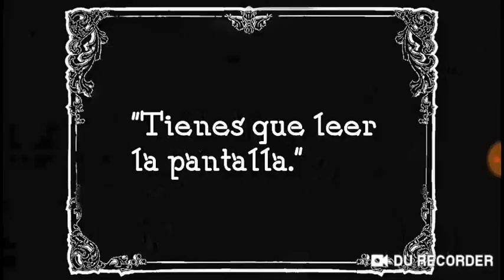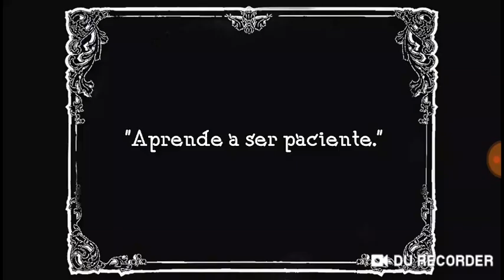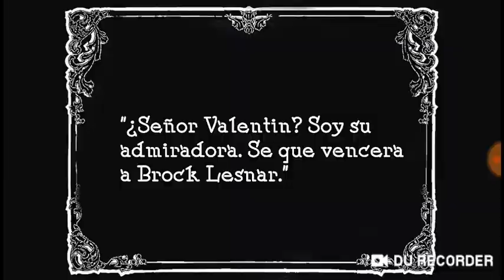Mad | El Artista De Las Artes Marciales Mixtas (Version Letras En Español)